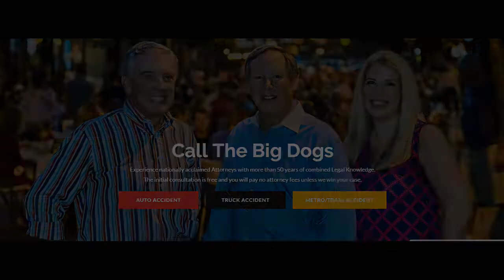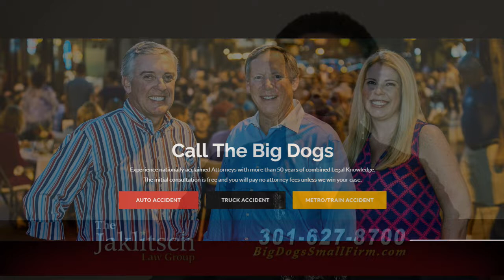Maryland football Tayon Fleet Davis RB 8/9/2019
Tayon Fleet Davis, Maryland running back, interviewed by Keith Cavanaugh and Wayne Viener